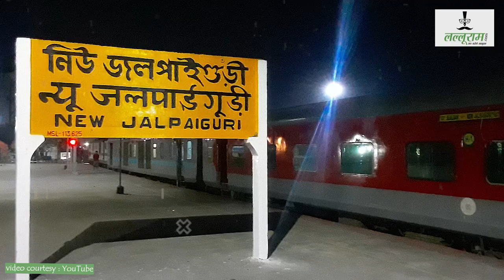Bengal Train Accident : और कितने हादसे ? | West Bengal | Kanchanjunga Express